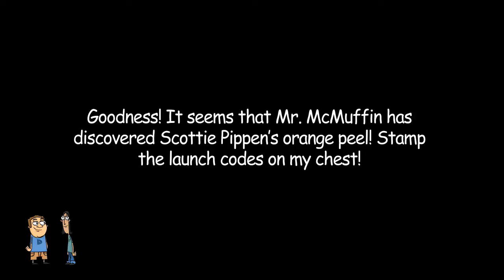D&J Cartoons: I Love Autumn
Doug and Jon reminisce about previous Autumn adventures.